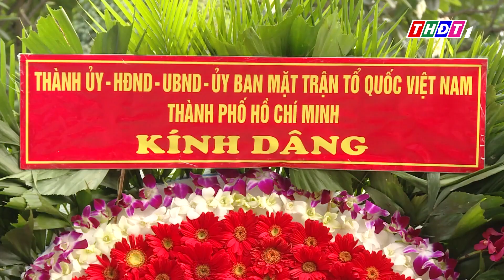Dâng hương tưởng nhớ cụ Huỳnh Tấn Phát | THDT